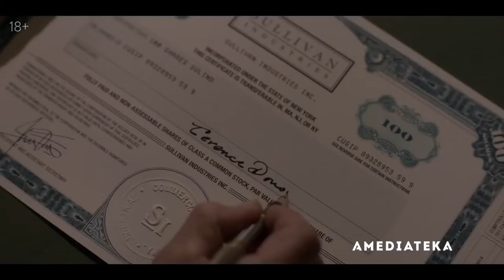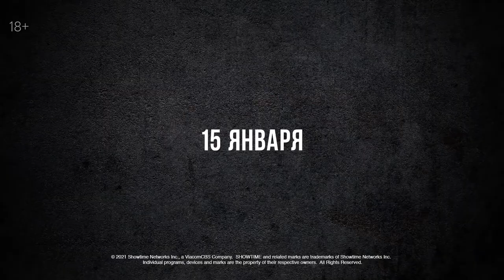Рэй Донован. Фильм 2022 😎 Русский трейлер 😎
Трейлер к фильму: Рэй Донован

► Название: Рэй Донован (Ray Donovan)

► Дата выхода: 15 января 2022

► Страна: США

► Жанр: боевик, драма

► Режиссер фильма: эвид Холландер

► О фильме: Полнометражный фильм «Рэй Донован» станет продолжением одноименного сериала. Авторы триллера обещают поставить точку во вражде главного героя с семьей Салливан и привести все линии сериала к логическому окончанию.